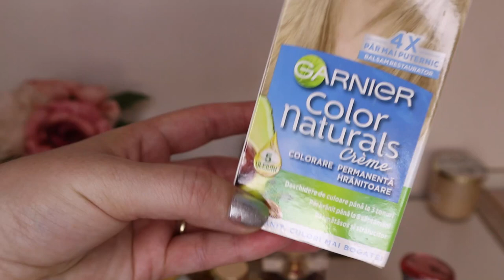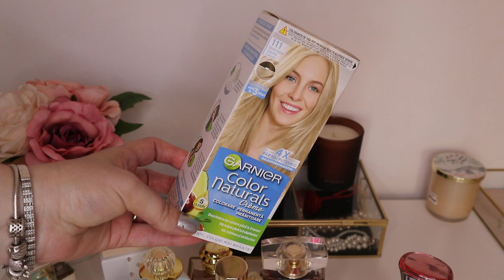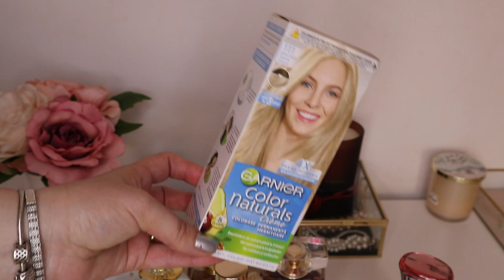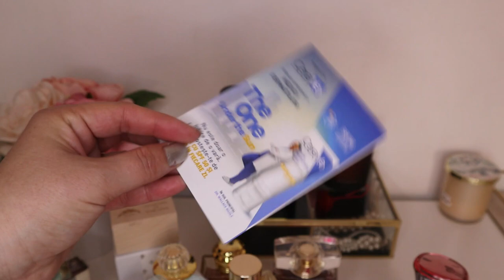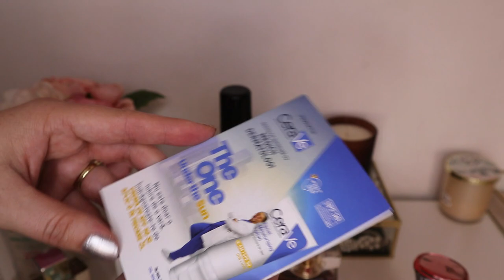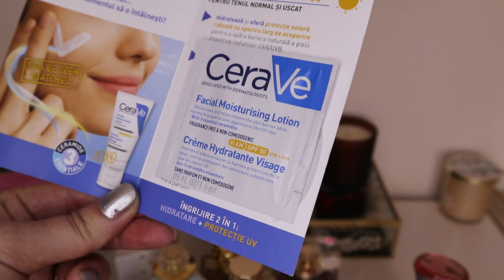Favoritele primaverii 2024 | Parfumuri | Produse pe care le folosesc - Mic Declutter